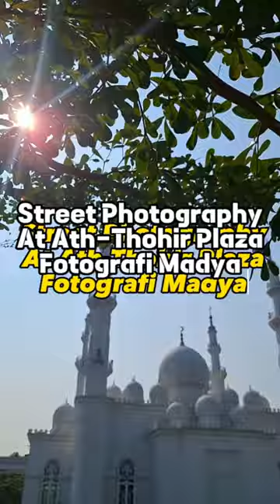At-Thohir Plaza, Street Photography